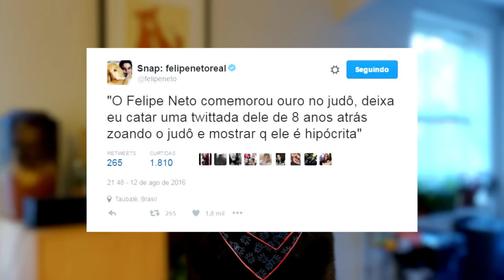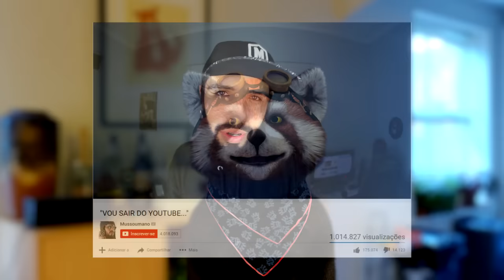Streamer gera polêmica, Mussoumano recebe críticas, Melody deleta vídeos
Streamer gerou polêmica, Mussoumano recebe críticas por suposto clickbait, Melody deletou vídeos